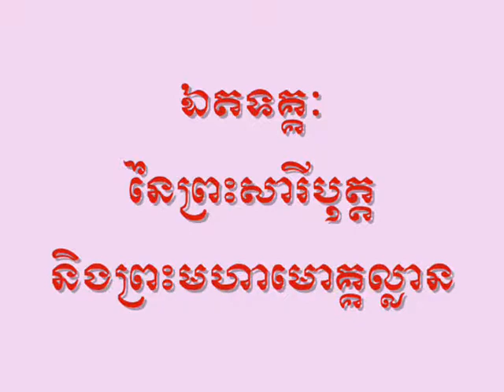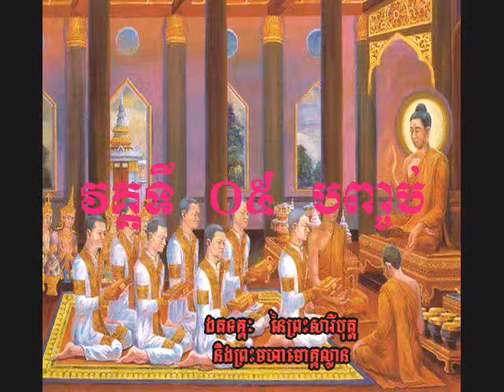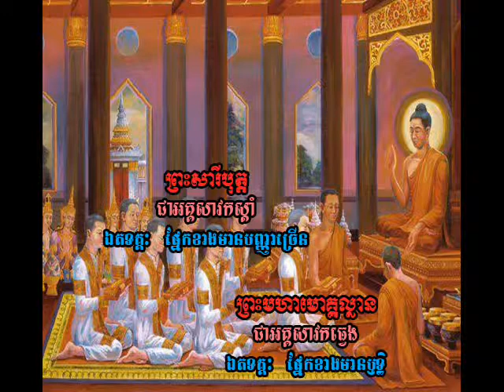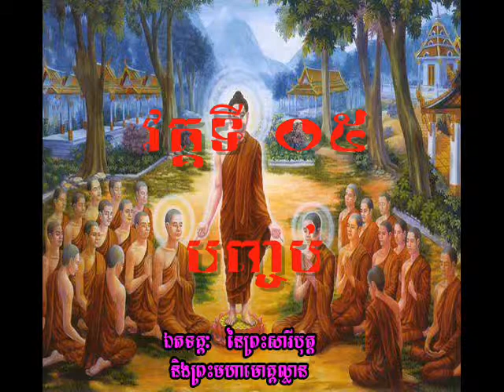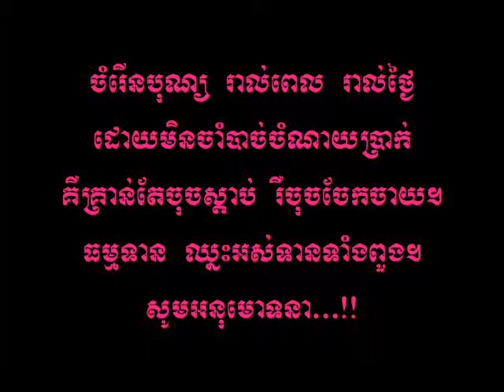ឯតទគ្គៈ នៃព្រះសារីបុត្ត និងព្រះមហាមោគ្គល្លាន វគ្គទី ០៥ ចប់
Dr. Buth Savong @ ATTkK  004B 006B